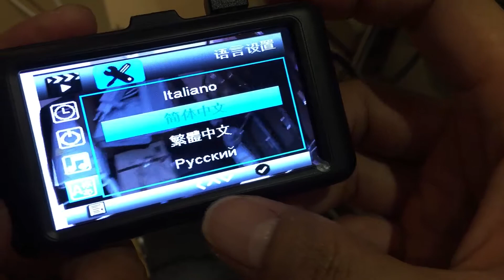วิธีการเปลี่ยนเมนู K10 ให้เป็นเมนูภาษาไทย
Anytek K10 การเปลี่ยนเมนูภาษาไทย